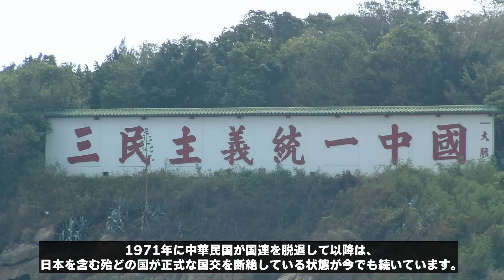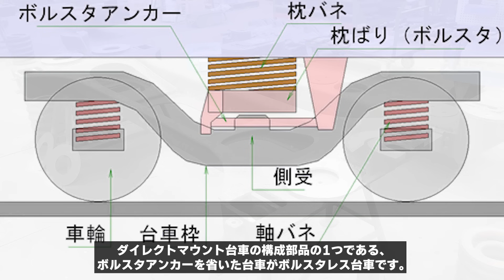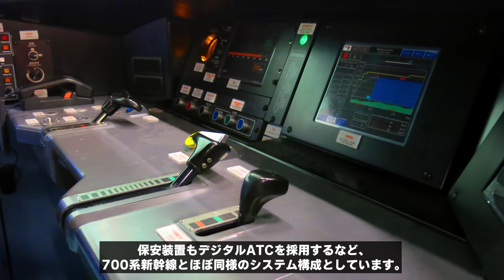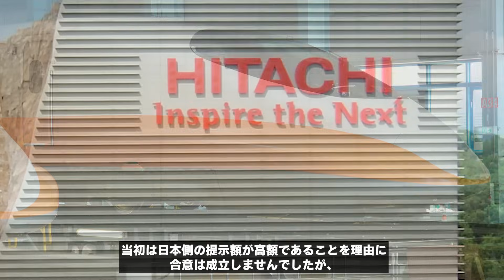【500系もベースにした台湾新幹線】未だに事故ゼロ！日本が大逆転で受注を勝ち取れた理由とは？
2007年1月、首都台北から南部の高雄を結ぶ台湾高速鉄道が開業。
この時に導入されたのが、日本の500系・700系新幹線をベースにした、700T型電車です。
意外と知られていないのですが、実はとある理由で500系新幹線もベースにしています。
今回は、日本初の輸出用新幹線車両として開発された、台湾高速鉄道・700T型電車をご紹介いたします。

一部画像引用：ウィキメディア コモンズ